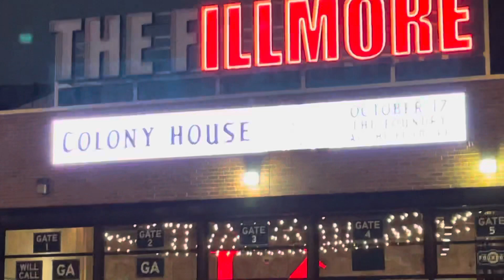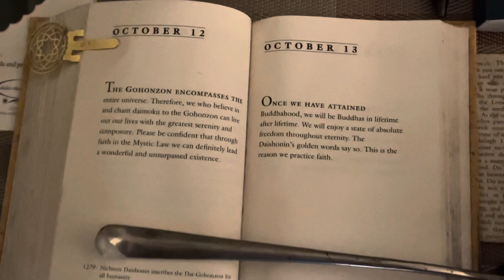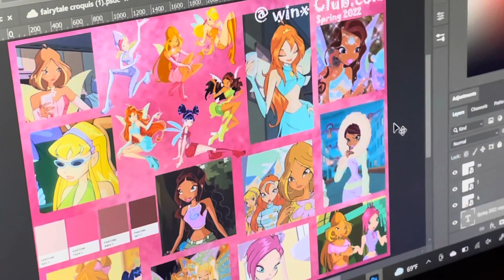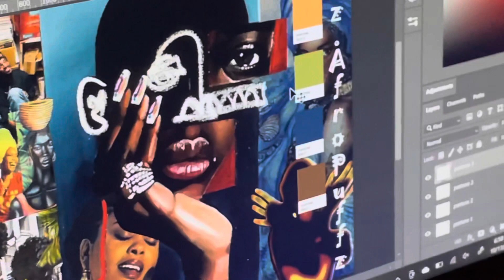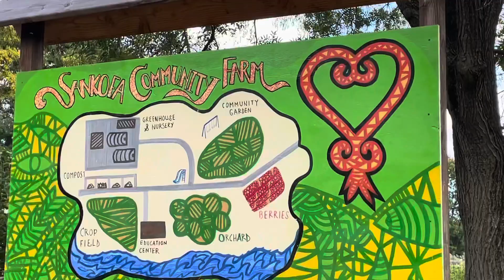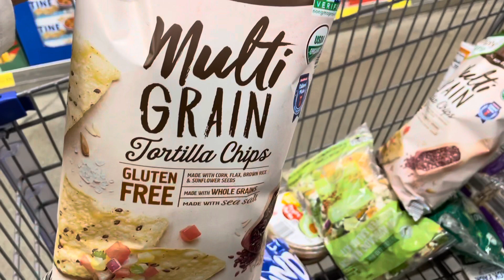Weekly VLOG - A couple date nights , Learning more about my family tree ,festivals & More..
Hey Ladies & Gems!!

BBL update 👇🏾👇🏾👇🏾